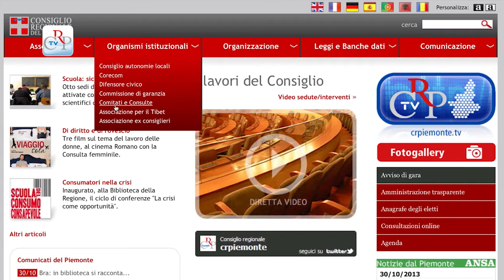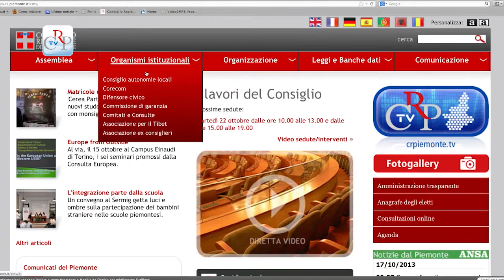Concorsi per studenti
La 30a edizione del concorso scolastico bandito dalla Consulta europea, quest'anno è dedicato all'anniversario della I Guerra Mondiale, alle elezioni del Parlamento Europeo del 2014 e all'Anno della Conciliazione. Il termine per la presentazione dei temi o del video scade il 20 gennaio 2014.
[intervista Fabrizio Comba, vicepresidente Consiglio regionale]
Gli studenti delle scuole superiori del Piemonte possono partecipare anche ai concorsi di studio banditi rispetta vivamente dal Comitato Resistenza e Costituzione sull'8 settembre 1943, la guerra contro i diritti civili, la Shoah (che scade il 14 febbraio 2014), oppure a quello dell'Osservatorio contro l'usura sull'uso consapevole del denaro, che scade entro il 18 febbraio 2014. Tutti i bandi di concorso sono scaricabili dal sito